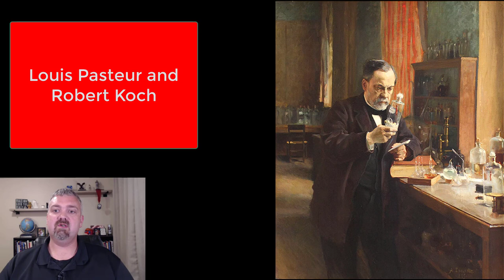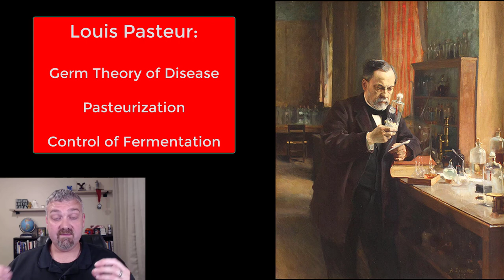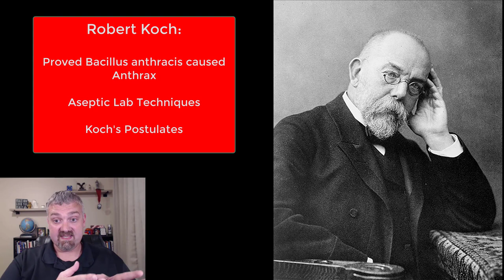Louis Pasteur and Robert Koch: Microbiology